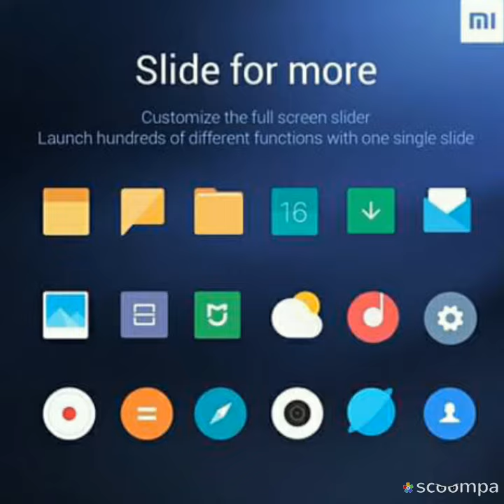Xaomi Mi MIX3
Picture are collected from  xaomi  facebook page